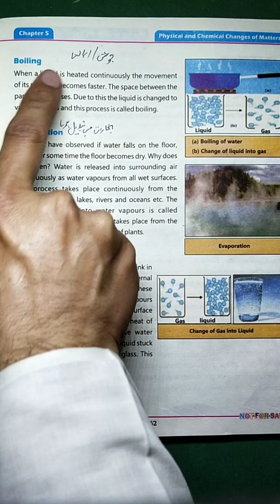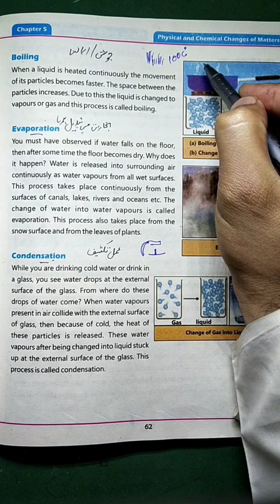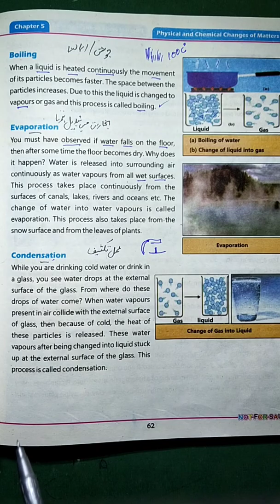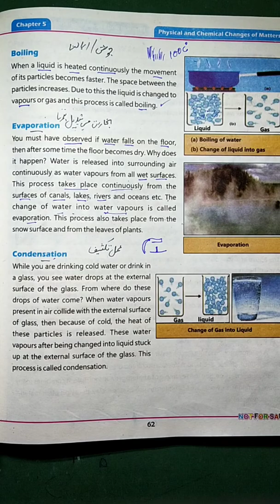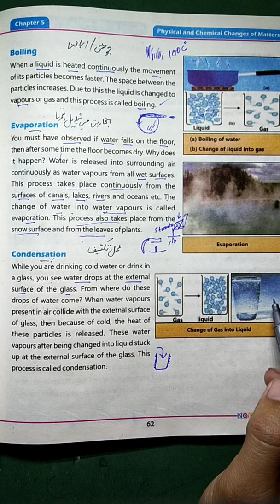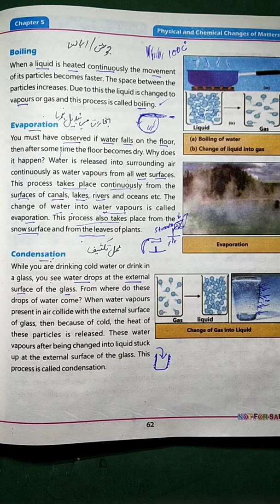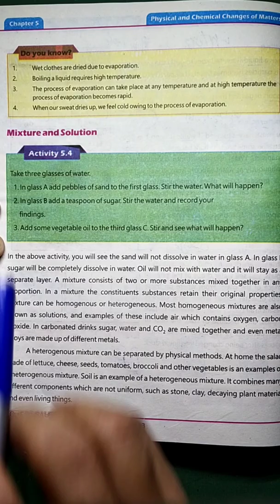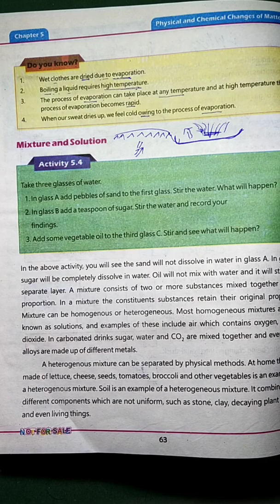Class 5 Processes of Boiling, Evaporation and Condensation in matter, New course Kpk Primary Books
here i have declared the lesson on boiling, evaporation and condensation for class 5 Chapter 5 based on Curriculum 2020